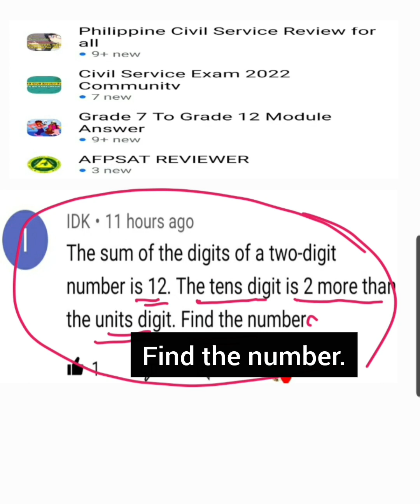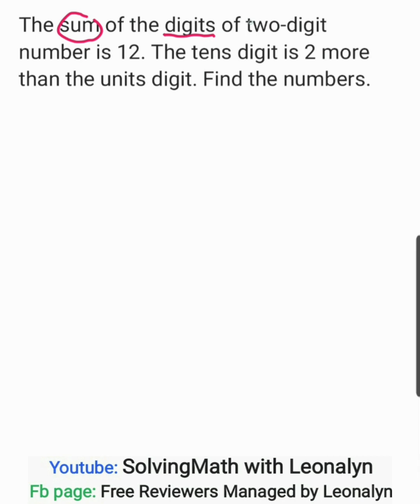sum of the digits of two-digit number is 12. Tens digit is 2 more than the units digit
The sum of the digits of two-digit number is 12. The tens digit is 2 more than the units digit.
Find the number.